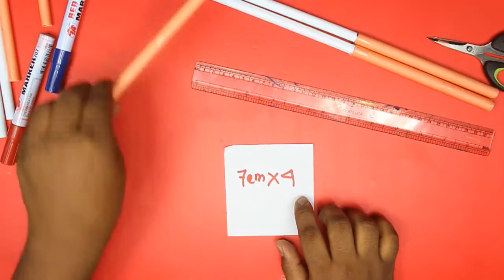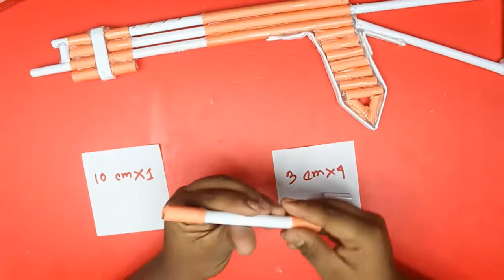How To Make a Paper Shotgun that Shoots Make A Paper Shotgun paper double barrel shotgun